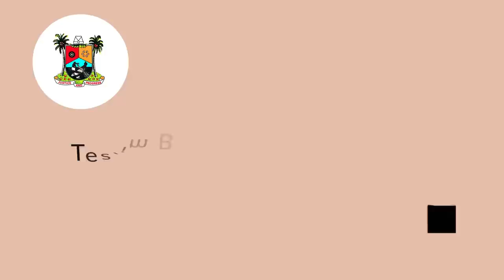Teslim Balogun Stadium (Redesign)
Designed by Conclave
Project : Teslim Balogun Stadium Renovation